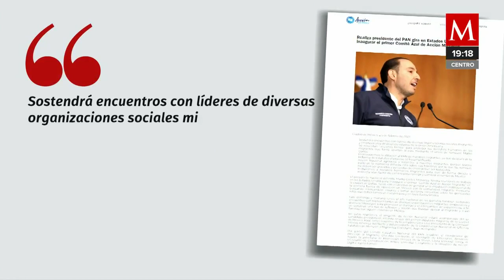Ricardo Anaya regresa; realizará gira con Marko Cortés por EU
Acompañado por el ex candidato presidencial Ricardo Anaya, el dirigente nacional del PAN, Marko Cortés, realizará una gira de trabajo por Estados Unidos, donde encabezará la inauguración del primer “Comité Azul de Acción Migrante” en Dallas, Texas.